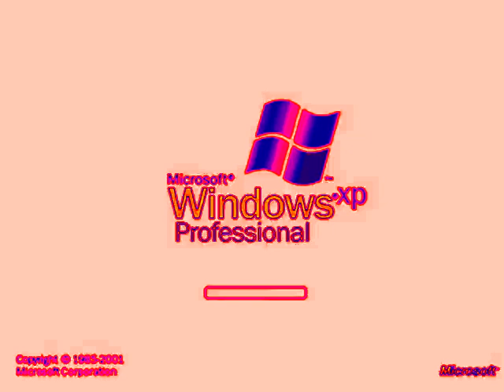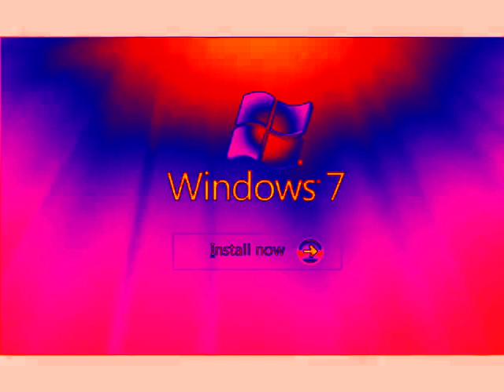Windows Startup and Shutdown Sounds in Ensemble Effect 2.0